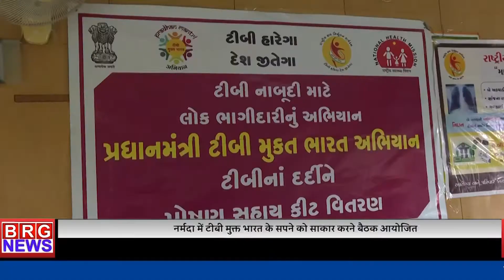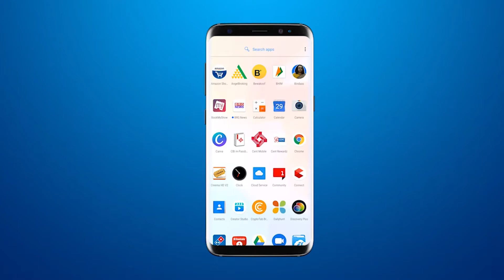नर्मदा में टीबी मुक्त भारत के सपने को साकार करने बैठक आयोजित